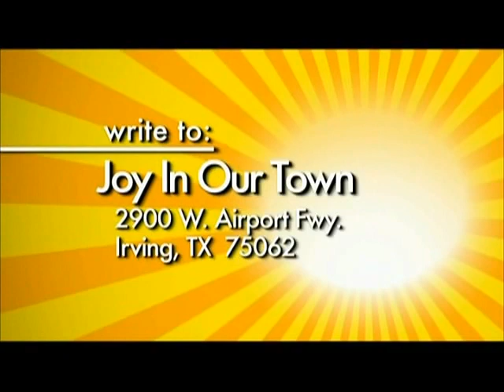Arthur Porter on TBN Network Joy in our Town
TBN Invite Arthur Porter Co-Founder of Dallas Designing Dreams to talk about what their non-profit are doing in the Dallas Ft. Worth community to work with kids, youth, adults, young people with autism and veterans.